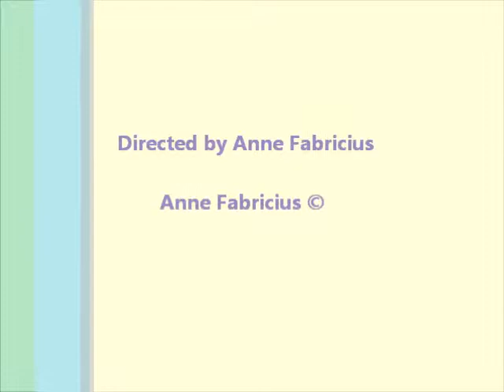Kompositioner med de terapeutiske planetskalaer: Mars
I denne og de følgende videoer vil jeg præsentere en anden måde at tænke musik på, hvor man arbejder med de såkaldte 7 modes, som man spejler og derved udvider skalabegrebet og får en række skalaer, som jeg arbejder med terapeutisk.

Det er hensigten med kompositionerne at give et indtryk af hvordan skalaerne virker - og man kan lytte til dem både ud fra en konventionel æstetisk synsvinkel og en mere terapeutisk orienteret synsvinkel, hvor man kan fornemme dem i krop og sind og anskue dem som en intellektuel anskuelse.

Jeg har foreløbigt lavet  7 små kompositioner og jeg begynder med månen. De øvrige skalaer bliver lagt ud i løbet af efteråret .